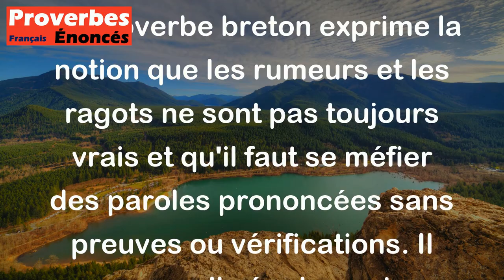On dit est souvent un grand menteur. - Proverbe Breton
Ce proverbe breton exprime la notion que les rumeurs et les ragots ne sont pas toujours vrais et qu'il faut se méfier des paroles prononcées sans preuves ou vérifications. Il nous rappelle également que les personnes peuvent mentir ou exagérer lorsqu'elles rapportent des événements ou des informations. Il nous invite donc à la prudence et à la réserve par rapport aux paroles des autres, et à la vérification des faits par nous-mêmes.